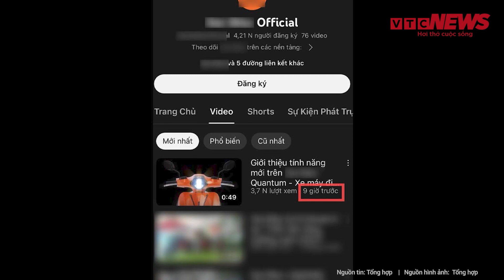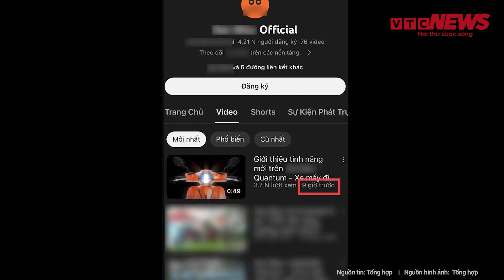Lùm xùm vụ Quốc Cơ-Quốc Nghiệp, Giám đốc Nhà hát bất ngờ có phát biểu cực ‘sốc’ | VTC News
VTC News | Lùm xùm vụ Quốc Cơ-Quốc Nghiệp, Giám đốc Nhà hát bất ngờ có phát biểu cực ‘sốc’
Mới đây, trao đổi riêng với phóng viên, ông Lê Diễn, Giám đốc Nhà hát nghệ thuật Phương Nam cho biết ông đã tìm hiểu clip trình diễn của 2 anh em Quốc Cơ - Quốc Nghiệp chồng đầu chạy xe mô tô sau khi có nhiều ý kiến trái chiều trên mạng xã hội, đánh đồng màn trình diễn của hai "Hoàng tử Xiếc" như vi phạm trước đó của người mẫu Ngọc Trinh.